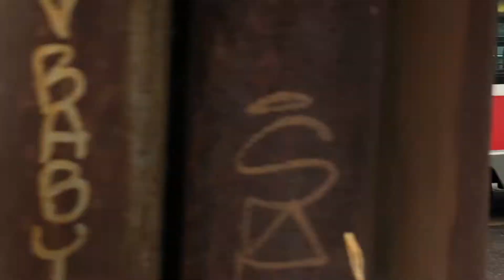The Final 506 CLRVs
Filmed in the last days of the 506, and the last 506 runs with a CLRV.